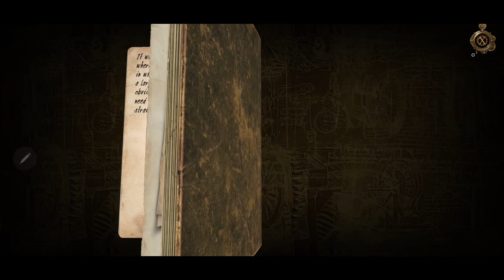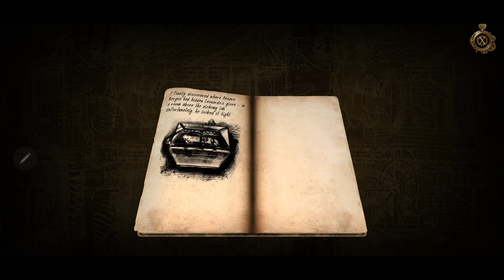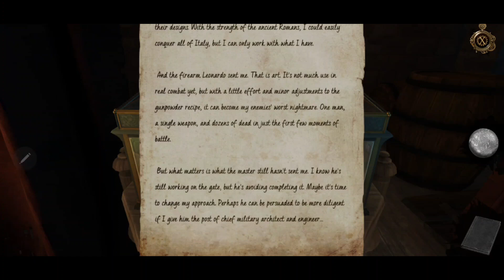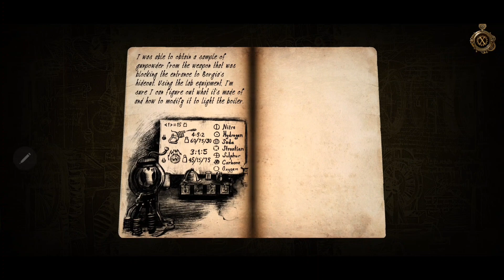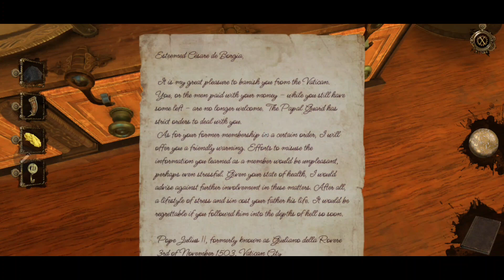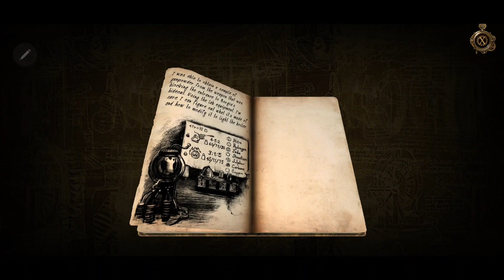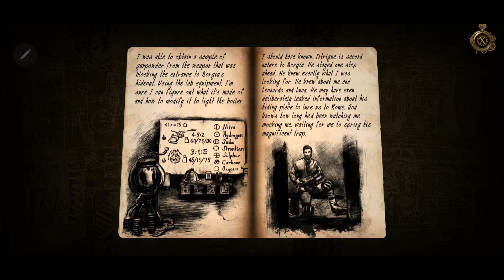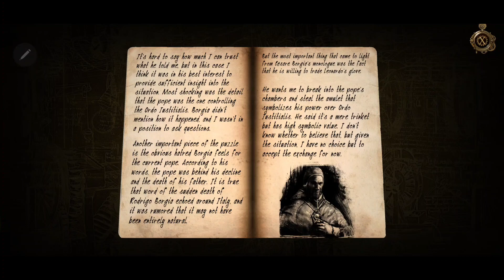House of Da Vinci III - Chapter 4|Borgia's Hideout